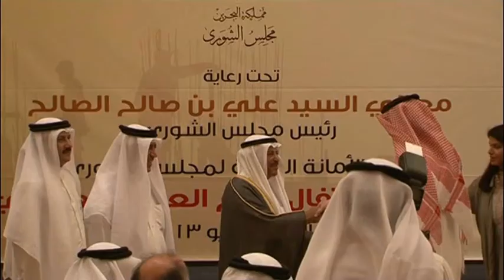فعالية يوم العمال العالمي 2013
فعالية الاحتفال بيوم العمال العالمي - مجلس الشورى البحريني - 5 مايو 2013 م